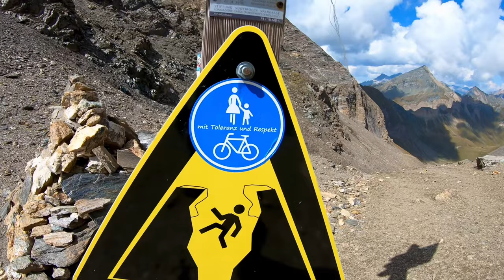MTB Abenteuer auf die Wilde Kreuzspitze in Südtirol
Bei @Bruce Willis Radeln findet Ihr unsere Tour auf Komoot. Die Wilde Kreuzspitze stand schon lange auf unserem Zettel. Nachdem ich 3 Tage meinen 50. Geburtstag gefeiert habe war das nicht unbedingt die schlauste Idee. Kräftezehrende Tragepassagen und ein endloser Anstieg zum Gipfel kostete mich alle Kraft. Trotz allem ein unvergessliches Erlebnis ,das uns mit Sicherheit lange begleiten wird.Ein wunderschönes Gipfelkreuz mit grandiosem Weitblick.Wer mal in der Gegend ist, sollte sich das nicht entgehen lassen.Am besten mit dem Bike zur Brixner Hütte und dann zu Fuß auf den Gipfel weiter.